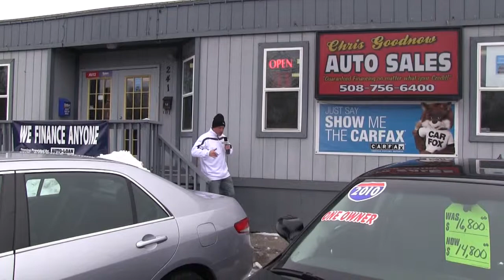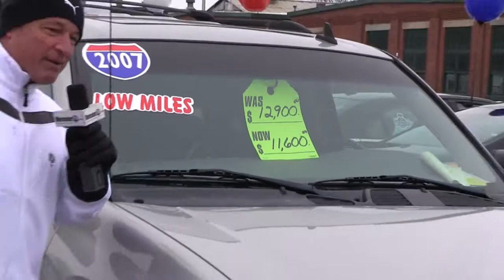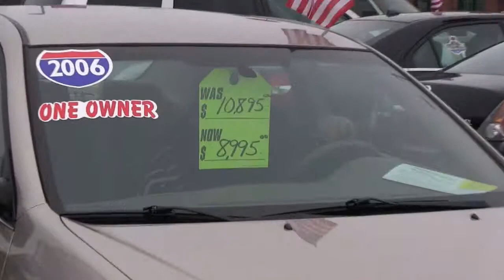Chris Goodnow Auto Sales - Long Show - March 7, 2015 - Worcester Auto Showcase.